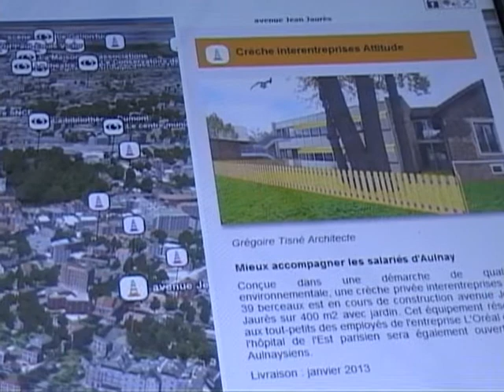Tablette Numerique utilisée pour les Rendez-vous d'Aulnay-sous-Bois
Tablette Numerique utilisée pour les Rendez-vous d'Aulnay-sous-Bois. Vidéo pour le site d'information